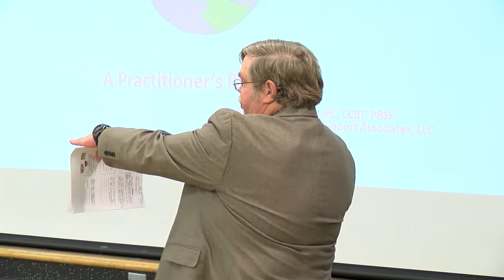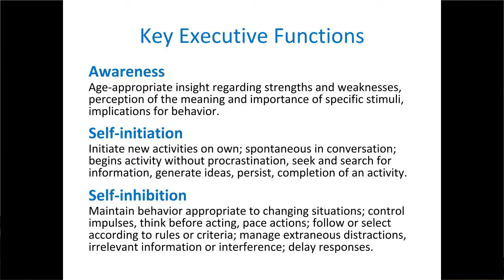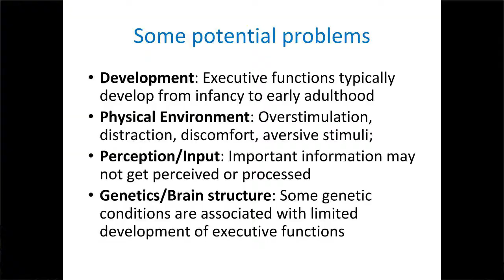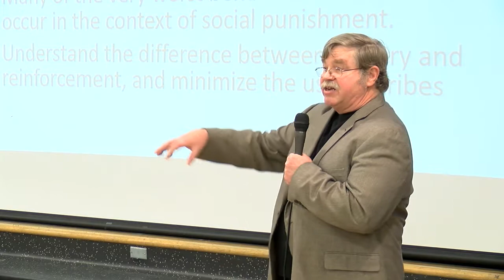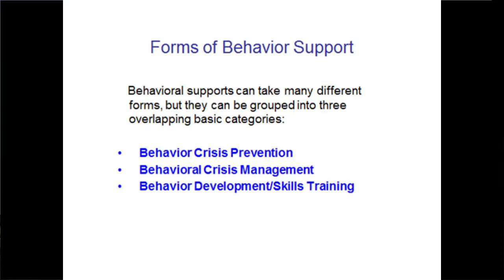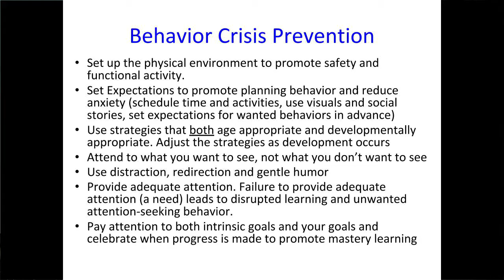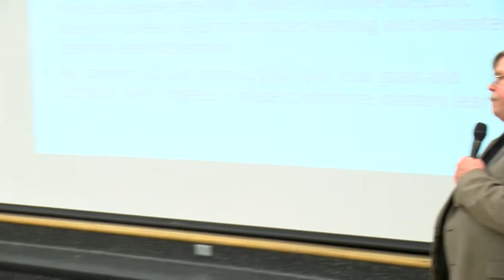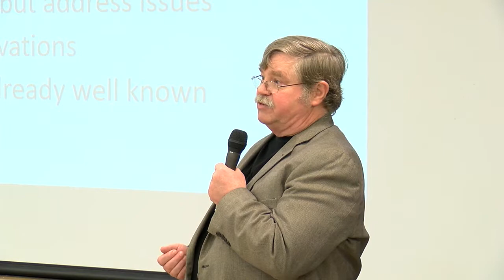Executive Functioning Problems - What's a Family to Do?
FCCPS Special Education Advisory Committee Workshop with George Rathbone